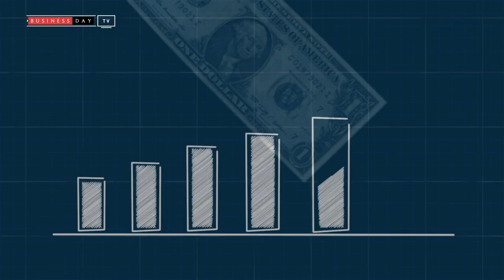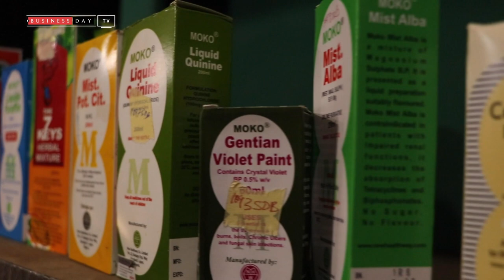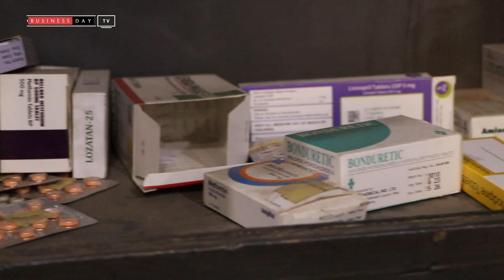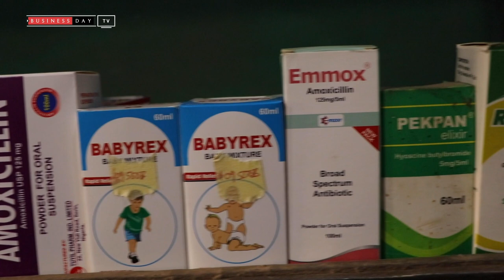Nigerians struggling to afford drugs resort to herbs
to read more stories like this.